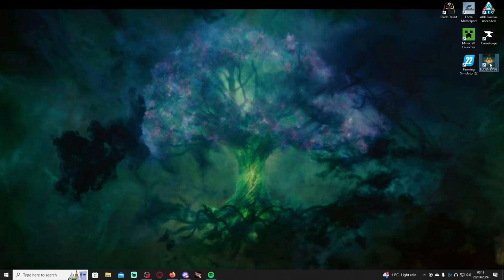giving elden ring ago pt2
i suck at this game bad aha was so tempted to rage quit it again aha -- Watch live